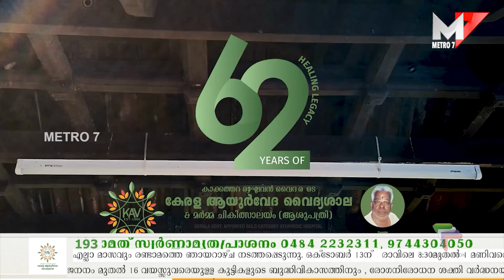മൊബൈൽ ഫോൺ മോഷ്ടാക്കൾ പിടിയിൽ; Aluva